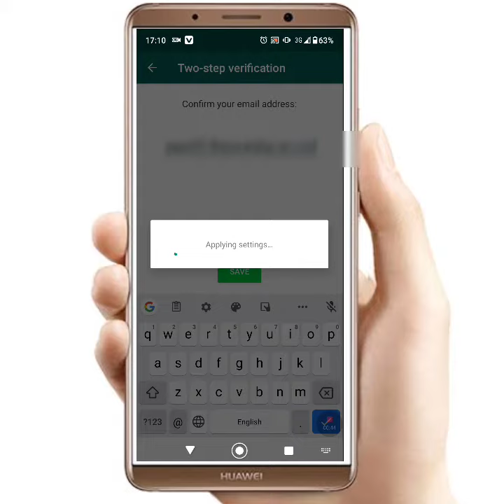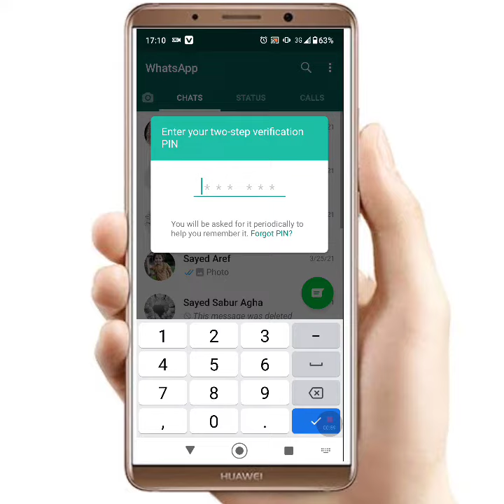قفل و رمزگذاری وتس اپ بدون اپ لاک 🔥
اگر تمایل دارید تا مخفیانه کسی از مسج و پیام های شما دیگران دیدن نکند پس این ویدئو را تماشا کرده طبق آن عمل کنید